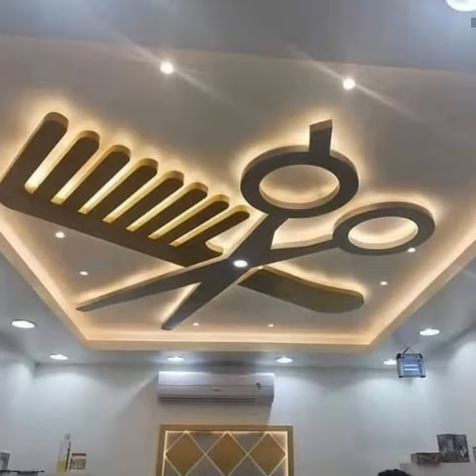Very latest and very modern ceiling living room and bedroom different types ceiling idea